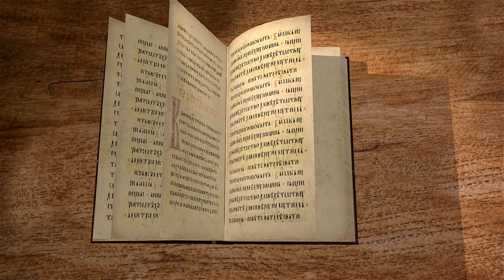Евангелие от Иоанна. Глава 10 "Пастырь добрый" Андрей Сергеевич Десницкий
Команда Экзегет.

🔸   Притча о пастыре добром
🔸   "Я есмь дверь: кто войдет Мною, тот спасется"
🔸   Единственный истинный путь для пастырей и овец
🔸   Пастырь готов жертвовать своей жизнью ради овец
🔸   Призыв ко спасению всех народов
🔸   Обвинение Иисуса Христа в безумии
🔸   Свидетельства о Христе в священном писании
🔸   Обетование о даровании жизни вечной
🔸   Единство Бога Сына и Бога Отца
🔸   Намерение иудеев побить камнями Иисуса
🔸   Уверовавшие во Христа по свидетельству Иоанна Крестителя